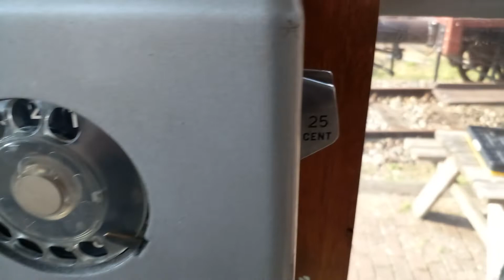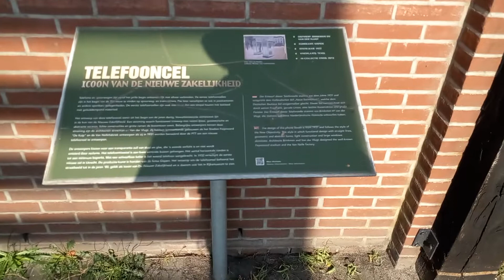phonebox80"(Telefooncel)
This Dutch  phonebox is from the 80"
And..still working !
Thd only thing is missing today
Not the €uro but the ,Dutch Quarter( Kwartje).